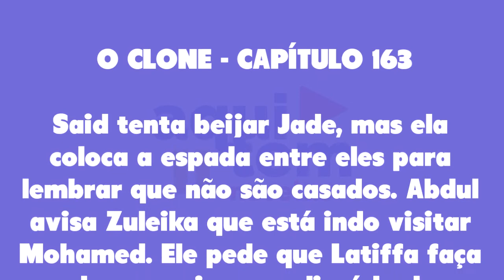O Clone 17/05/22 - Capítulo 163 terça-feira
Assistir o que vai acontecer em O Clone de terça-feira 17 de maio de 2022